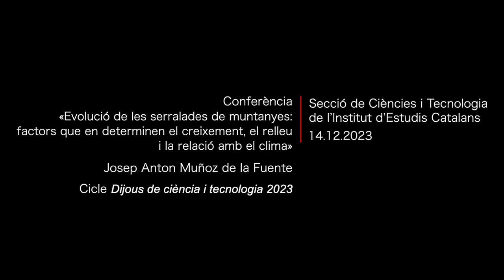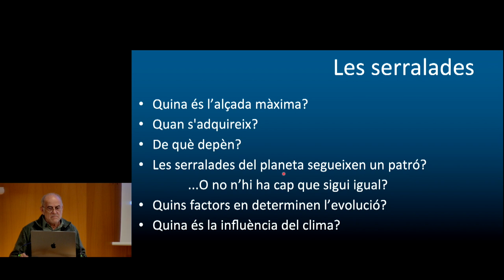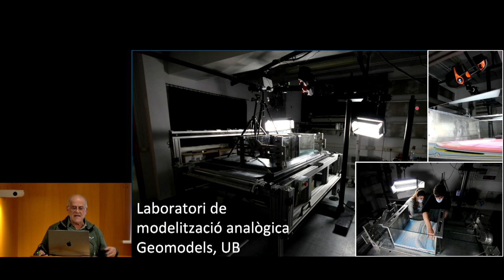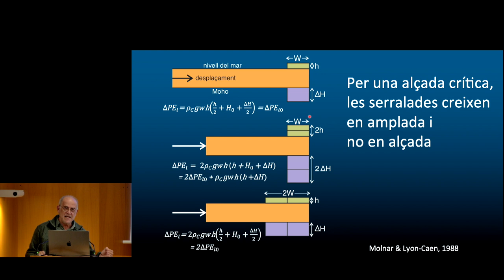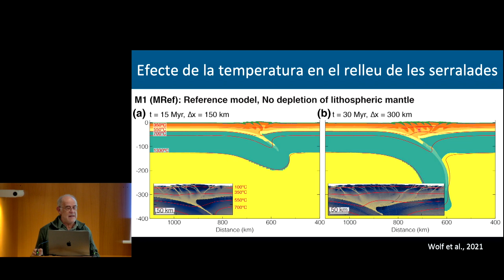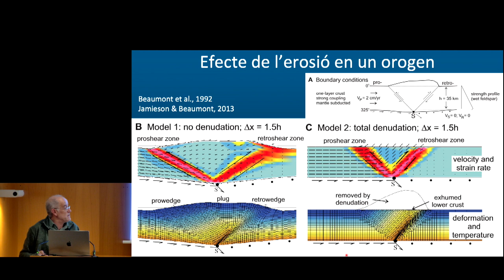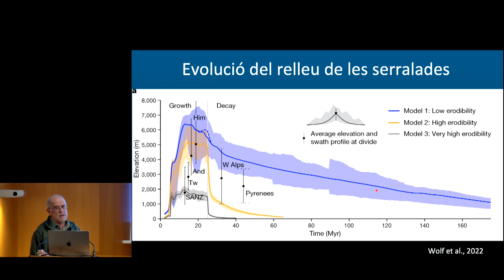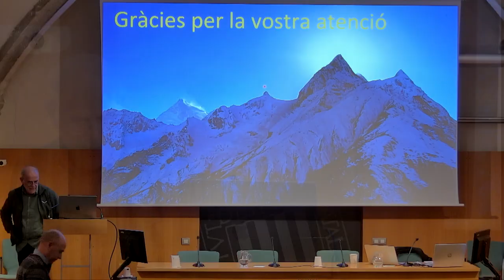Conferència «Evolució de les serralades de muntanyes»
Conferència «Evolució de les serralades de muntanyes: factors que en determinen el creixement, el relleu i la relació amb el clima».

Josep Anton Muñoz de la Fuente, catedràtic de geologia estructural a la Facultat de Ciències de la Terra de la Universitat de Barcelona (UB), investigador responsable del Grup de Geodinàmica i Anàlisi de Conques de la UB i guardonat amb la Distinció de la Generalitat de Catalunya per a la Promoció de la Recerca Universitària (2002), va impartir la conferència «Evolució de les serralades de muntanyes: factors que en determinen el creixement, el relleu i la relació amb el clima».

Aquesta va ser l’onzena conferència del cicle 𝘋𝘪𝘫𝘰𝘶𝘴 𝘥𝘦 𝘤𝘪è𝘯𝘤𝘪𝘢 𝘪 𝘵𝘦𝘤𝘯𝘰𝘭𝘰𝘨𝘪𝘢 2023, que organitza la Secció de Ciències i Tecnologia de l’Institut d’Estudis Catalans (IEC).